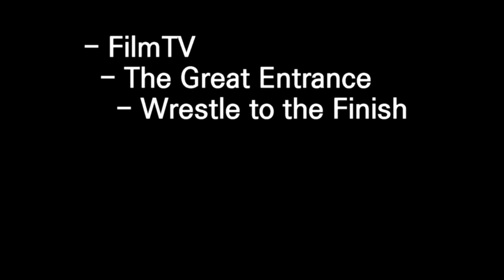[ Wrestle to the Finish ] Sound source for Copyright free by Pinnacle studio